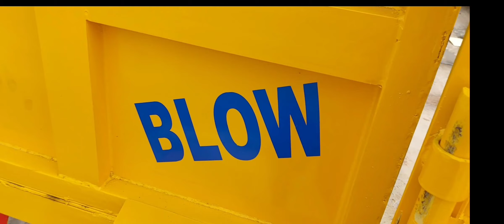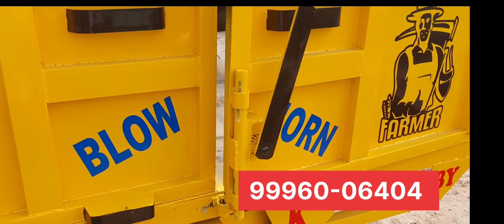Tralla For Sale Jack Wala MOBILE.NO 99960-06404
Dumper trolley
old trali sale in punjab
Tralla sale

Car bazar
Delhi car bajar
Trolly
Troly
Trali
Tralli
Punjab trolly
Bilga trolly
Chanu trolly
Dumfer
Tralla